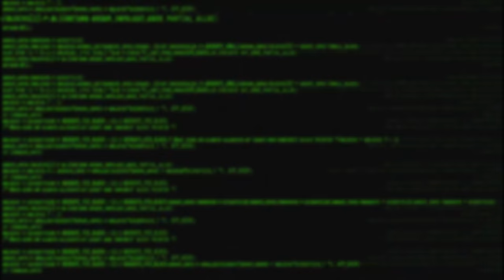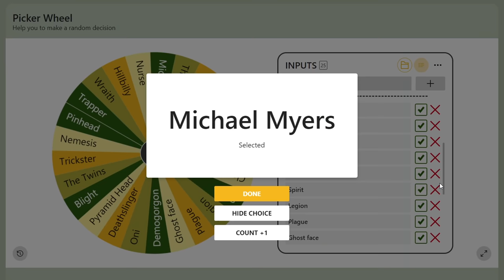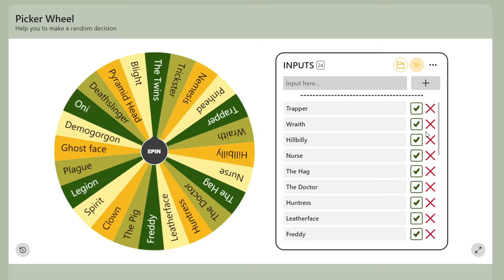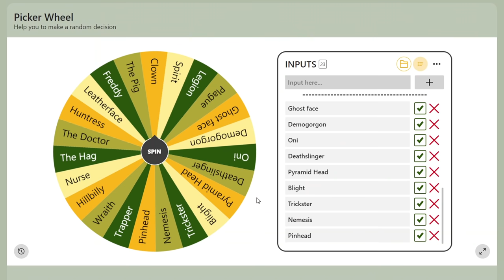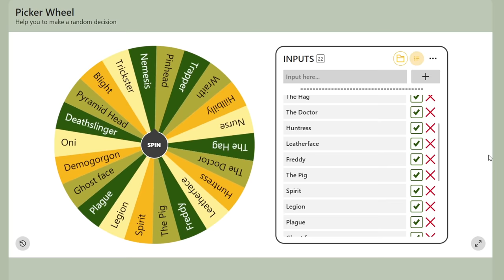HER MAÇ FARKLI KATİL ( RAGE QUIT ATAN KURBAN ) - Dead by Daylight TÜRKÇE